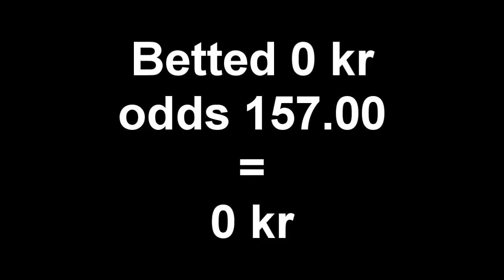Le Tour de France - The Failured Way - Stage 14,5